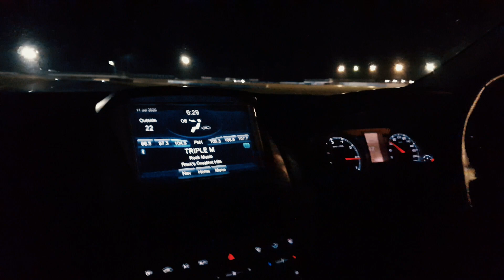Roll Racing Brisbane🔥650HP FORD G6E